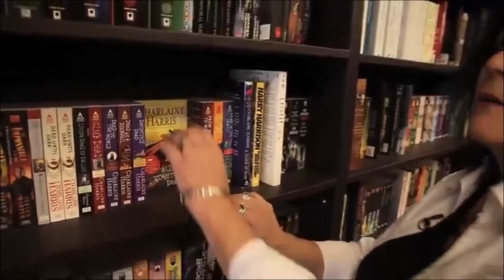Slim Whitman - Shutters and Boards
Co-righter of this song was Audie Murphy